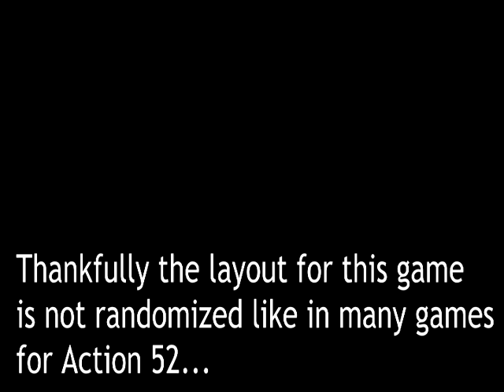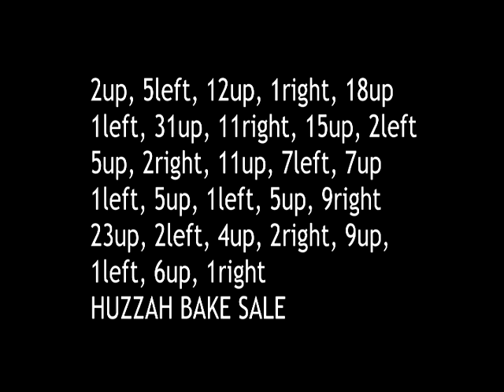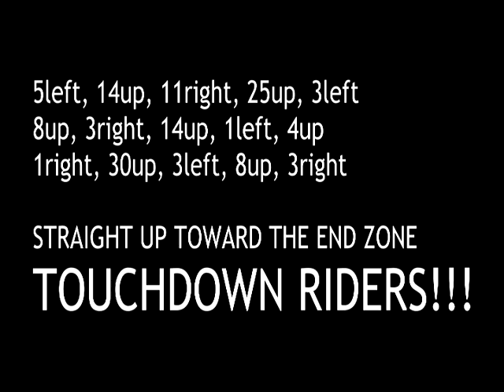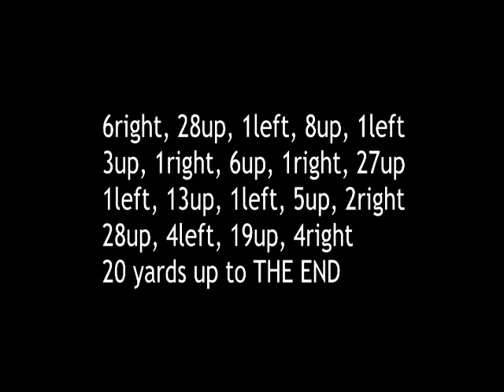Action 52 (NES) - How to beat Meong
Meong is one of many terrible games on Action 52 for the NES.

However since I cant find any speedrun videos of this "Game" on Youtube, I might as well make this video for those who are legitimately curious as to how to beat this "puzzle" game on the NES Action 52 for some reason.

This game is unique compared to the other games on the cartridge, which are either shit platformers or shit space shooters. The purpose of Meong is to get from Point A to Point B without blowing up. This might be a problem since a lot of the hazards dont animate properly and the fact you randomly blow up if you idle around for a few seconds without pausing.

Fortunately unlike most of the games on Action 52, the hazards are not randomized per playthrough, so you can easily map out where you need to go, and yes it is even possible to beat this game WITHOUT the use of savestates, which is impressive because many of the games on Action 52 are literally unplayable unless you whore out savestates like it was no tomorrow.

Apologies for the sparce upload shedule, I've been really busy with non-video real life things for the past 4-5 months.

Anyways, Cheers :)